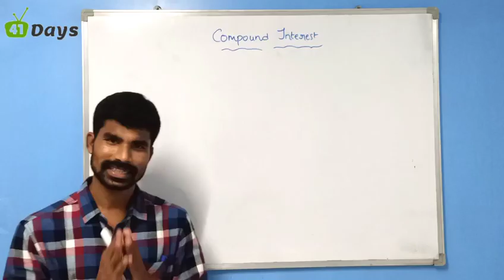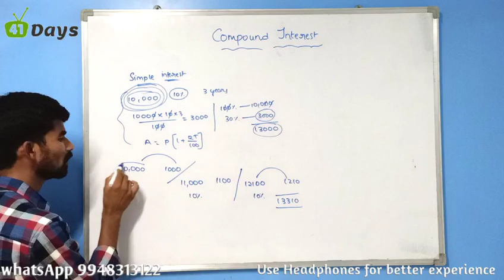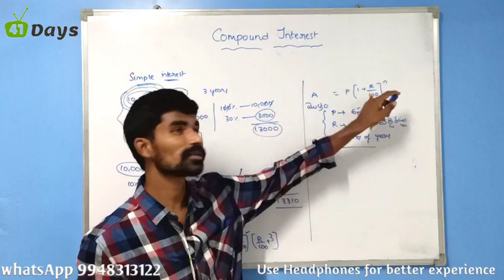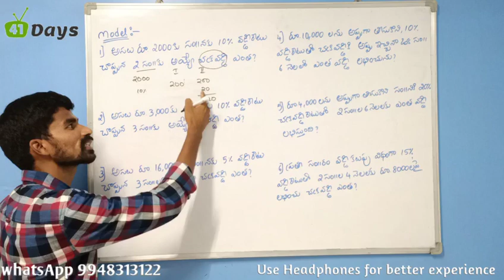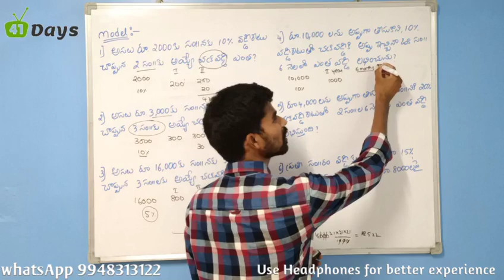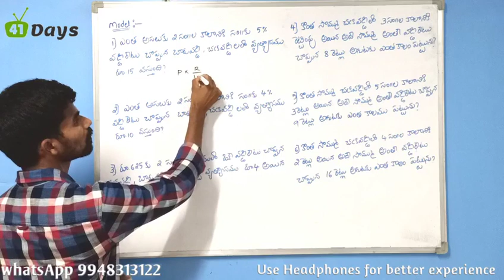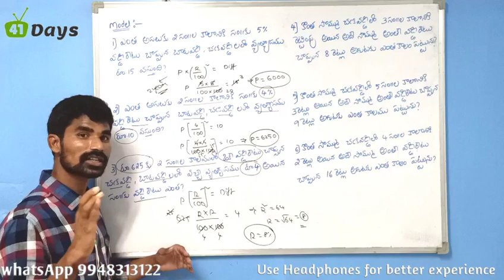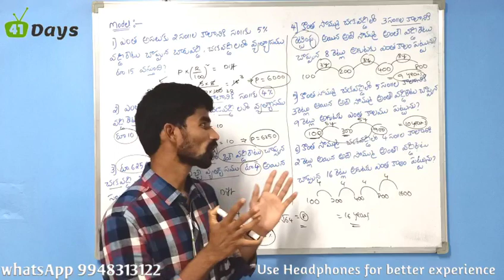Arithmetic | class - 15 | compound interest | in telugu